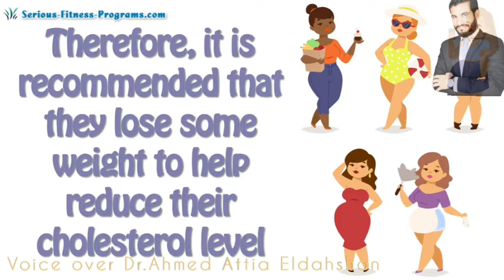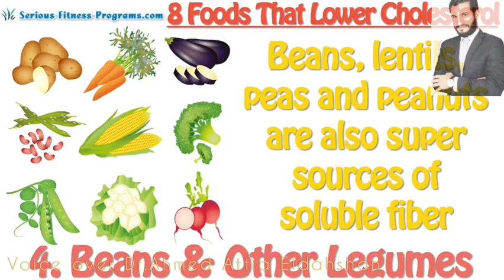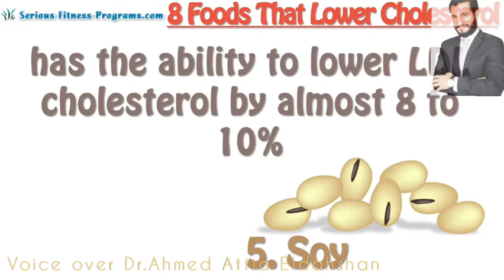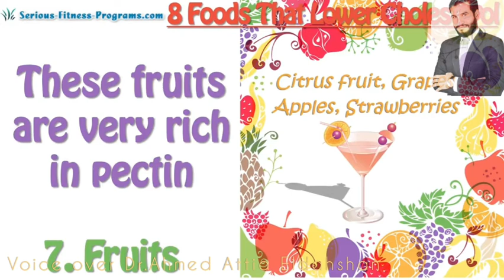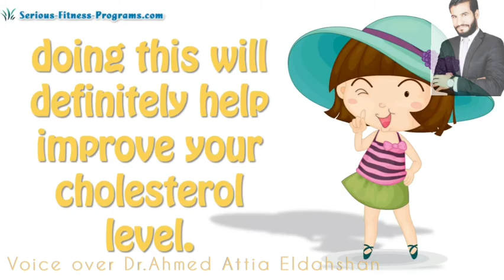8 foods that lower cholesterol voice over Dr.Ahmed Attia Eldahshan